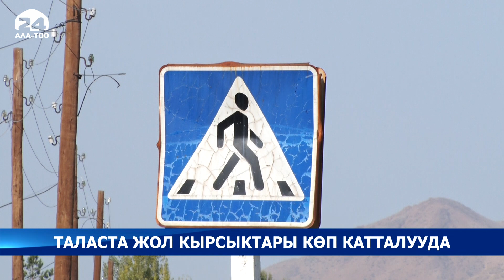Таласта жол кырсыктары көп катталууда